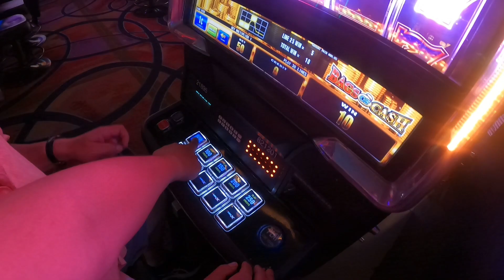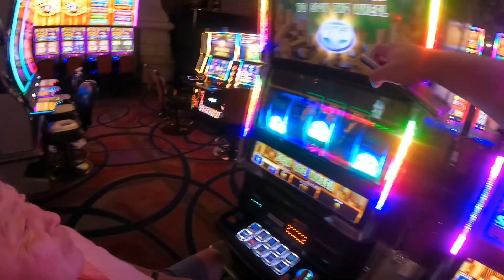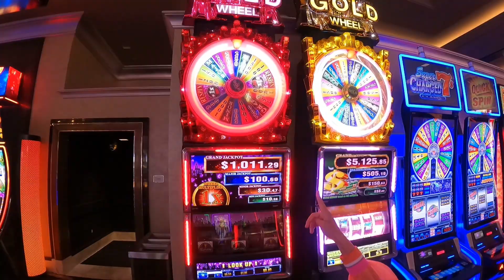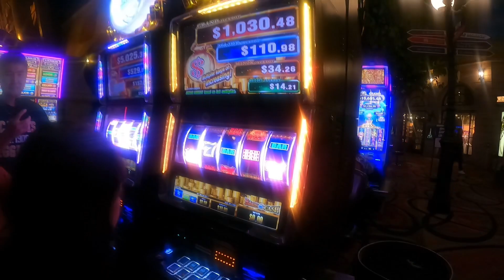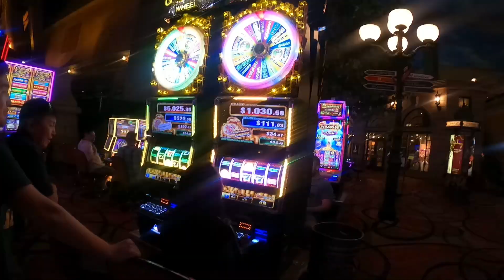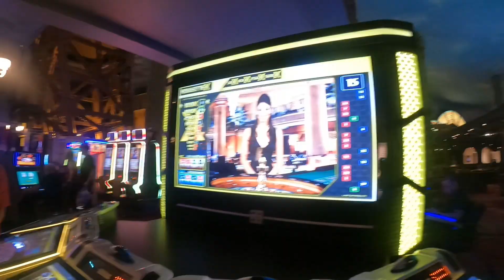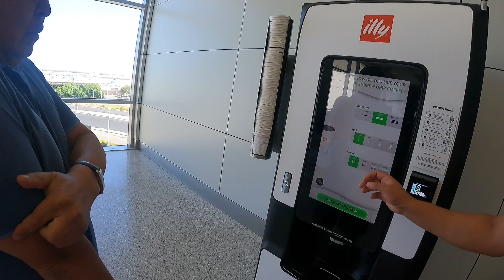Family trip Last Part